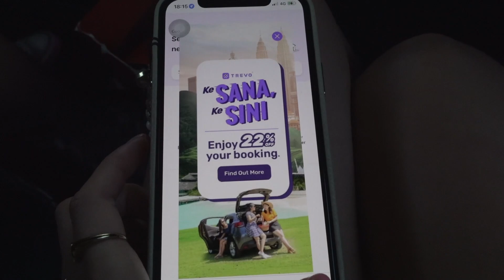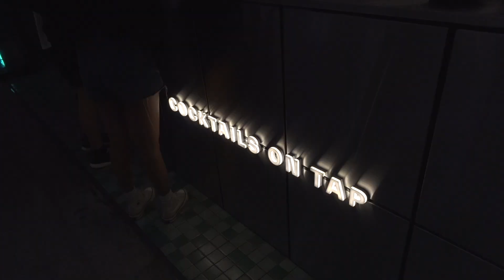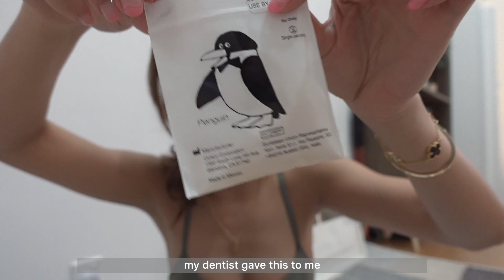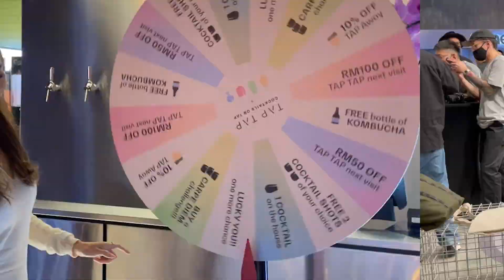MAY'S VLOG | tap tap genting 🍸, living room makeover 🛋️, make it grey 👟, hot spa 🧘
🚙: Trevo (Buddy Driver)